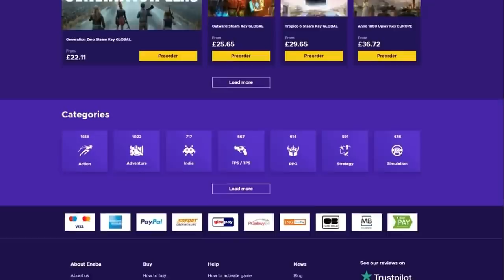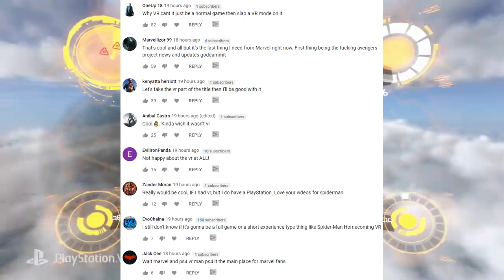New Iron Man PS4 Exclusive That EVERYONE Is Mad About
GET 1 EUR ENEBA BONUS!
ENEBA most reliable place to buy games for a best price!